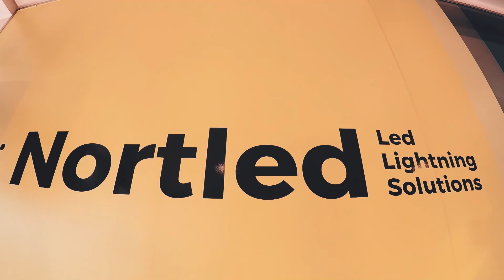Vídeo Promocional (Nortled)